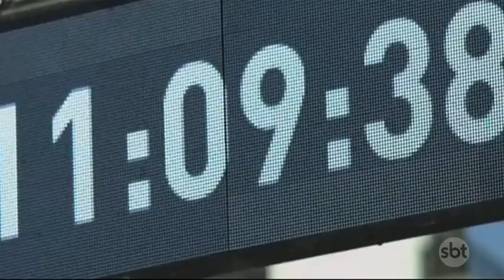Retrospectiva Rio 2016 - SBT (Parte 2)